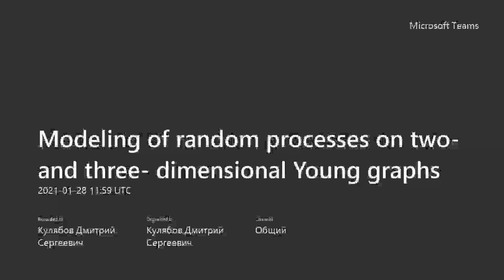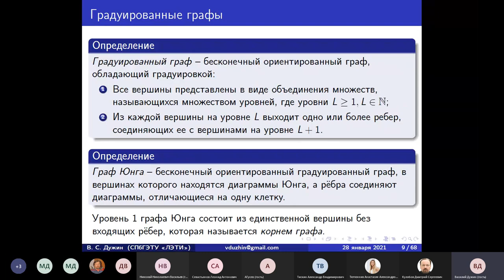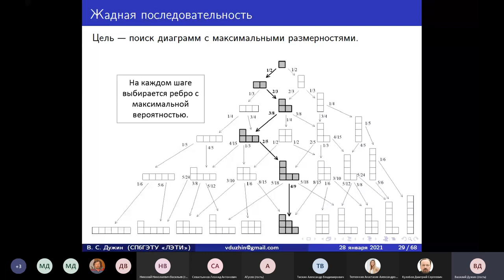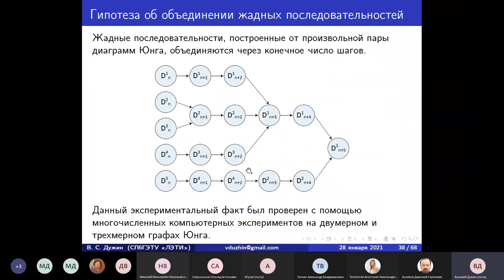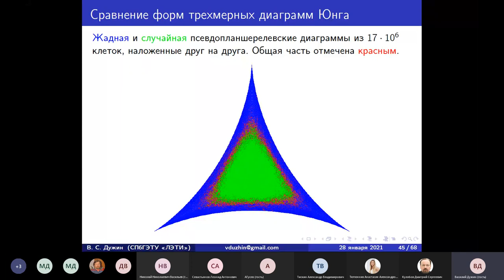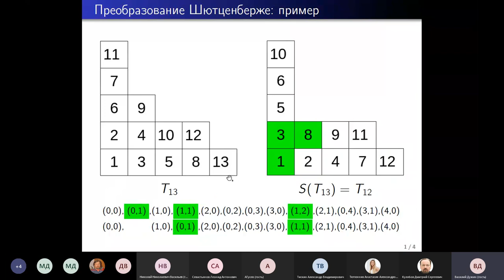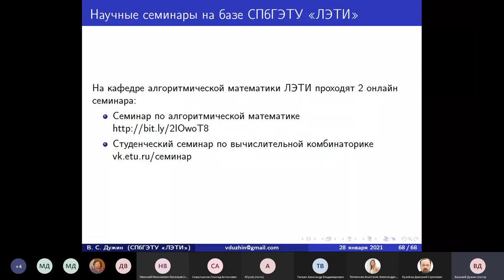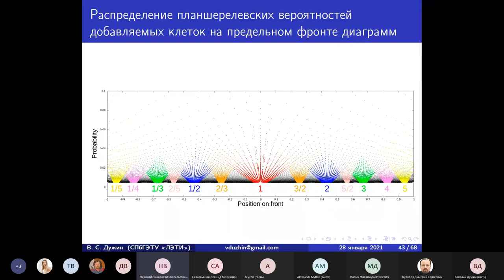Modeling of random processes on two and three-dimensional Young graphs, 2021-01-28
Duzhin Vasilii

Senior lecturer of Department of Algorithmic Mathematics of Saint Petersburg Electrotechnical University "LETI"

Modeling of random processes on two- and three- dimensional Young graphs
Young diagrams and tableaux are fundamental combinatorial objects which have applications in many modern physical and mathematical models. The talk is about algorithms dealing with extra-large Young diagrams and Young tableaux and their program implementation.

In particular, it includes efficient algorithms to construct sequences of Young diagrams with large and maximum dimensions. The developed algorithm to estimate co-transition probabilities of central Markov processes on a random graded graph based on the Schutzenberger's jeu de taquin will be discussed as well.

Also, the talk will include the results of numerous computer experiments related to the investigation of asymptotic properties of Young diagram sequences, geometric properties of 3D Young diagrams, the relation between Robinson-Schensted-Knuth correspondence, and Schutzenberger's jeu de taquin.

Дужин Василий

Старший преподаватель кафедры алгоритмической математики Санкт-Петербургского государственного электротехнического университета "ЛЭТИ"

Моделирование случайных процессов на двумерном и трехмерном графах Юнга
Диаграммы и таблицы Юнга являются одними из фундаментальных комбинаторных объектов, которые имеют приложения во многих современных физических и математических моделях.

Доклад посвящен алгоритмам работы со сверхбольшими диаграммами и таблицами Юнга, а также их программной реализации.

В частности, будут представлены эффективные алгоритмы для построения последовательностей диаграмм Юнга с большими и максимальными размерностями. Также будет рассказано о разработанном алгоритме, основанном на рандомизированной версии преобразования Шютценберже, который позволяет оценивать копереходные вероятности для марковских процессов с центральной мерой на произвольном градуированном графе.

Будет рассказано о многочисленных вычислительных экспериментах, связанных с исследованием асимптотических свойств последовательностей диаграмм Юнга, геометрических свойств трехмерных диаграмм Юнга, связи между алгоритмом Робинсона-Шенстеда-Кнута и преобразованием Шютценберже и др.